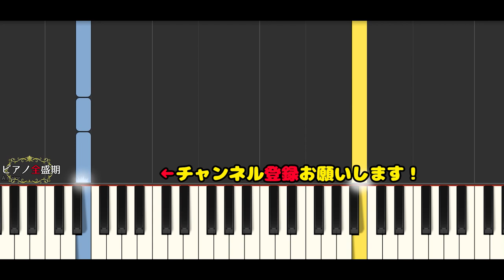【かんたんゆっくりピアノ】山下達郎/クリスマス・イブ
山下達郎さんのクリスマスイブ簡単ゆっくりピアノです